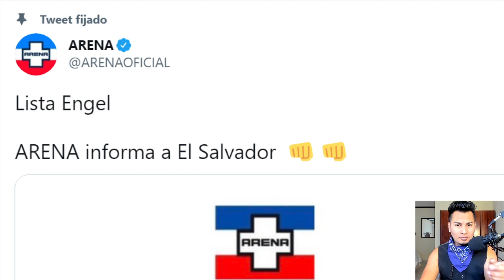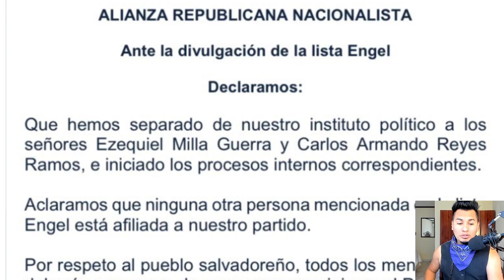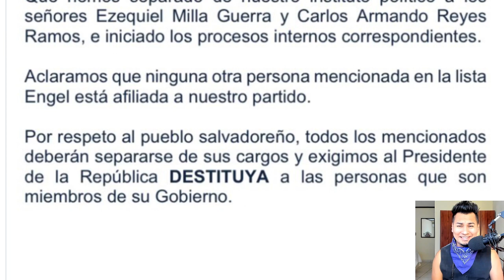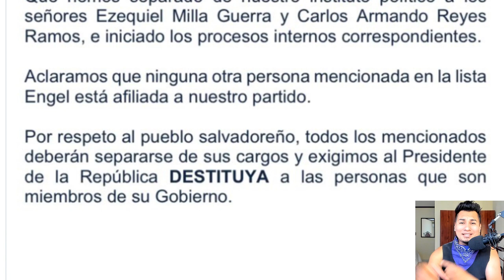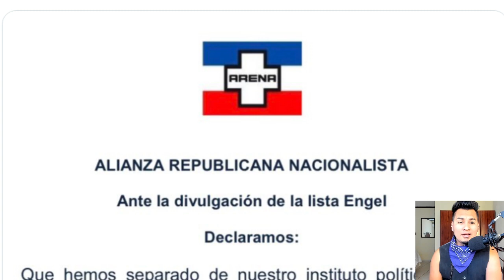ARENA SACRIFICA A DIPUTADO MUDIALISTA Y EXIGE A NAYIB SACAR A LOS FUNCIONARIOS DE LA LISTA ENGEL